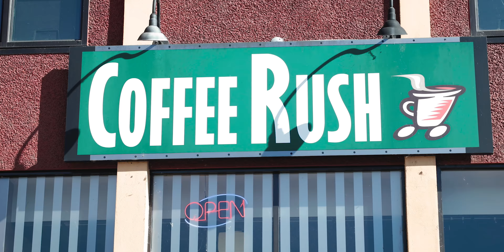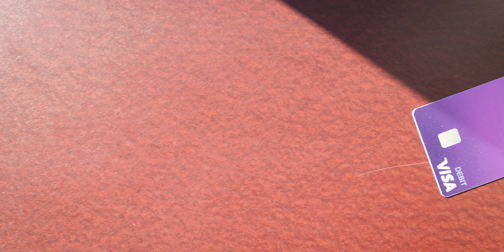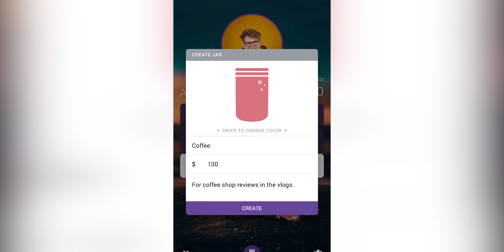coffeerushpdx? jellijars?? podcasts???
whoa! what a crazy vlog! shoutout to coffeerushpdx and jellijars for making this a fun video, check out their instagrams below:

locations:
oregon city, oregon
wilsonville, oregon
beaverton, oregon

gear:
canon r6
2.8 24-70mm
rode go something (mic)

The JelliCARD is issued by Metropolitan Commercial Bank, Member FDIC, pursuant to a license from Visa USA, Inc. "Metropolitan Commercial Bank" and "Metropolitan" are registered trademarks of Metropolitan Commercial Bank © 2014.